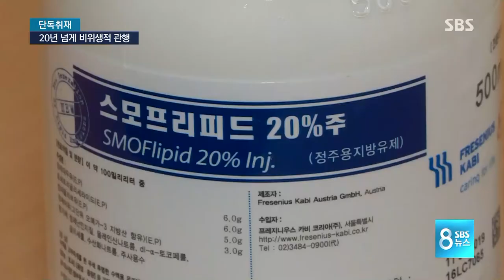[단독] 신생아 사망 부른 '주사약 나눠쓰기' 관행, 20년 넘게 계속 / SBS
이대목동병원에서 숨진 신생아들의 담당 주치의를 비롯해 의료진 세 명이 오늘(4일) 구속됐습니다. 의료 단체들은 어제에 이어 오늘도 법원의 결정을 받아들일 수 없다며 강하게 반발했습니다. 세상에 나온 지 얼마 되지 않은 생명이 눈을 감아야 했던 이유를 명백히 밝혀야 한다는 목소리가 높은 만큼 저희는 이 문제를 집중적으로 파헤쳐보겠습니다.